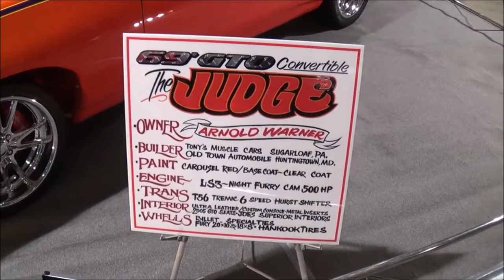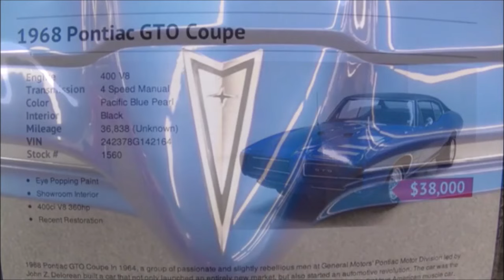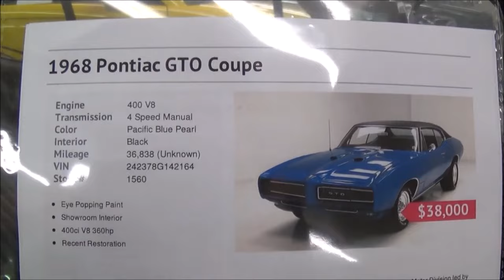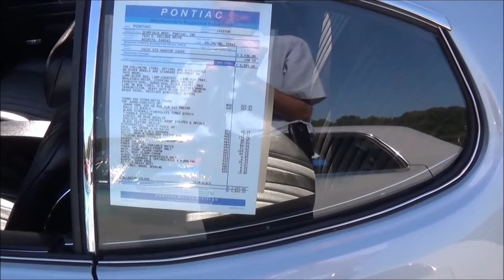1964 1974 Pontiac GTO Compilation Through the Years Dreamgoatinc Hot Rods and Classic Muscle Car Vid